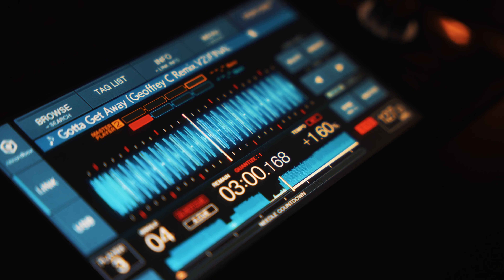Cosmicka X Aly Meza Live at The Water Tower Bar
Song: Right Time (Original) - Mr. Tophat, Robyn

The Water Tower Bar, The Williamsburg Hotel
Brooklyn, New York City 2023